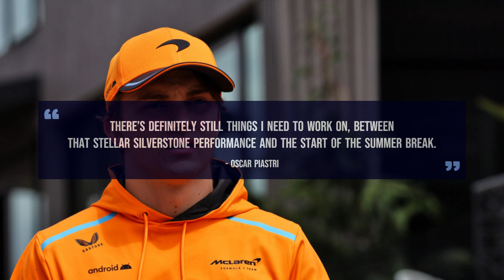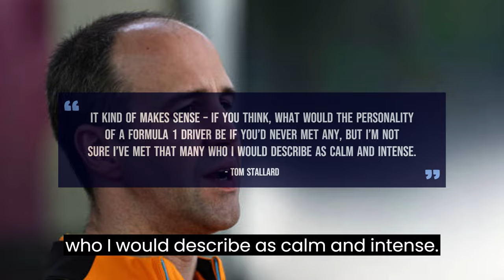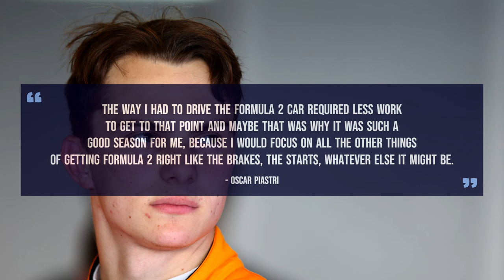OSCAR PIASTRI: THE RISING TALENT - MCLAREN DRIVER PROFILE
Join us as we uncover the incredible journey of Oscar Piastri, a rising star in the world of motorsport. From his karting days to his Formula 2 triumphs and his recent association with McLaren, we explore the remarkable career and achievements of the young Australian driver who's poised to take Formula 1 by storm.